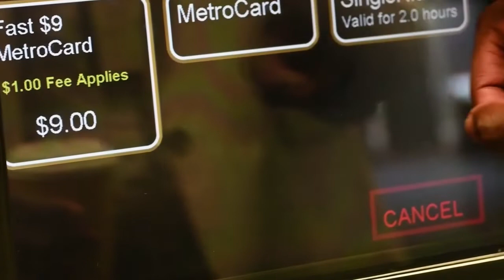I WISH I Knew Before Moving To The Philippines (Copyright Free Content)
This video will save you a lot of time and a small fortune. Common mistakes in the Philippines. Moving to the Philippines mistakes. Retirement mistakes in the Philippines.

T.S
00:00 Before Moving To The Philippines
00:28 - 1
01:02 - 2
01:24 - 3
01:51 - 4
02:17 - 5

This video will save you a lot of time and a small fortune. Common mistakes in the Philippines. Moving to Philippines mistakes. Retirement mistakes the Philippines.

When you go to the Philippines, you quickly discover that moving is one of the best decisions. Unfortunately, however, several mistakes are common in the expat community, which can cause difficulties short and long term. So here are my mistakes but, more importantly, my advice to avoid this unpleasantness.

1. Don’t Overpack when moving to the Philippines

If you plan to retire in the Philippines or move full time, you will likely have a long list of items that you will need to take, and even though some of these are essential such as medicine and injections, others such as books and sun cream, are not.

The Philippines has a fantastic domestic market filled with many different types of products from all over the world. Of course, taking something personally is no problem, but if you are looking to take 100 reusable face masks, earplugs, or any other product, you will easily find them in the Philippines.

2. Keep SECRET BACKUP CASH when moving to the Philippines

Many people who watch my videos are naturally gifted at money management, but creating a small backup amount is essential if you tend to overspend. Even though the Philippines is a cheap country to live in for most western foreigners, there are also some large expenses. The taxes in the Philippines are on the high end and medical costs can quickly add up for instance.

3. Avoid FOREIGN BANK CARDS when retiring in the Philippines

There is an ATM fee for foreign cards with many mainstream banks, which is 200 pesos. This is just under $4 at today's price. This is one of those classic examples of expenses slipping under the table. Unfortunately, most don't keep a record of ATM fees each month, and if you are using your ATM card from your home country, you may find that the fees can add up to $30 or more in a month.

4. EATING LIKE A PIG is common as an expat

So this is a video of me after a few months of living in the Philippines (show pig video)

What any expat will tell you is that the food costs in the Philippines are low. You can find local Filipino dishes for less than a few dollars, and western food is also much less than back home, so it's easy to get into the pattern of unhealthy eating. Unfortunately, not many bloggers will talk about this topic because it's quite a boring subject for many. But the reality is many expats find themselves with unhealthy eating patterns while living in the Philippines.

5. Be careful of STD / STI

 So this video has taken an unexpected turn, but here we are. You are probably wondering why this has been mentioned. Prices for medical checks can be very high in the Philippines, especially if you live in the city. More seriously, transmitted diseases are unfortunately common in the Philippines. This is a subject that World Health organizations and the Philippines government have discussed in detail. You will be fine most of the time; just be safe, you know what I mean.